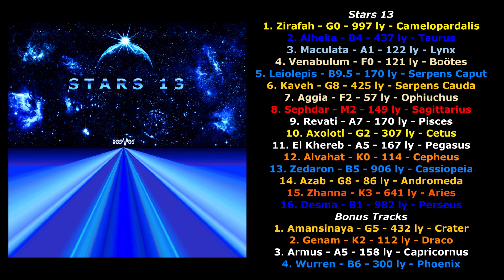Kosmos - Desma (#16 of 16, Stars 13)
Track #16, Desma, from my album Stars 13. This is the twentieth and final song I finished.